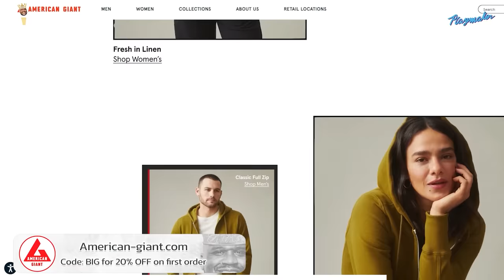Shaq Explains Why Nobody Fears LeBron, Roasts Gobert & NBA Debates With Mario Chalmers | Ep. #12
Today on The Big Podcast we welcome Mario Chalmers. Shaq and Mario dive deep into their playing days, if NBA players fear LeBron and much more.

The General has been offering quality coverage for over 60 years. They offer flexible payment plans, the ability to pick your due date, and low rates and low down payments. Visit TheGeneral.com today, to get a quote. And it wouldn’t be The Big Podcast without The General!

BetterHelp
Become your own soulmate, whether you’re looking for one or not -

American Made:
Find a closet staple for every part of your spring days at American/giant.com

00:00 - 02:27 Intro
02:28 - 03:14 Money on today's NBA
03:15 - 06:10 Crazy Heat locker room stories
06:11 - 06:49 Chalmers doesn't get enough credit
06:50 - 07:23 Better Help Ad
07:24 - 09:45 NBA players facing the most backlash
09:46 - 10:15 General Ad Read
10:16 - 13:26 Embracing villain role during Big 3
13:27 - 14:53 Nobody fears LeBron
14:54 - 15:31 Is Bam Top 25?
15:32 - 16:20 American Giant Ad
16:21 - 17:00 Who should be MVP?
17:01 - 18:47 Rudy Gobert is overrated
18:47 - 21:09 Who's the ROTY?
21:10 - 21:32 Who Mario loved to guard?
21:33 - 22:58 John Stockton's inflated stats?
22:59 - 24:38 Shaq playing in the Big 3 league?
24:39 - 27:04 Ask Dr. O'Neal
27:05 - 28:22 Athletes over sharing on  podcasts
28:23 - 30:22 Shaq's still mad about Nash's MVP
30:23 - 32:41 What if Luka wins a chip?
32:42 - 35:11 Taylor Rooks & Joy Taylor's problems
35:12 - 36:51 Shaq compares himself to 50 Cent
36:52 - 38:07 When Shaq learned WWE wrestling
38:08 - 40:21 Sharing troubles with wife/girlfriend?
40:22 - 42:31 Shaq's yacht story
42:32 - 45:58 March 13th trivia
45:59 - 46:41 Ending

MB01UYWSXGN4NLM
MB013HTBVEB9EIM